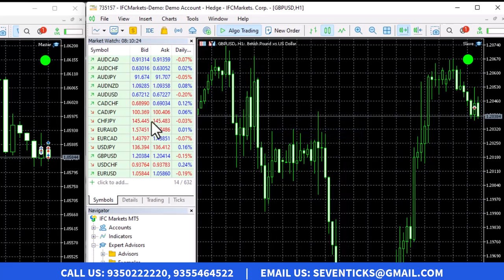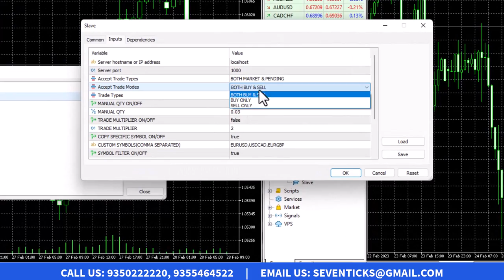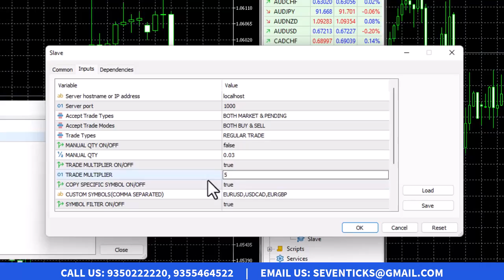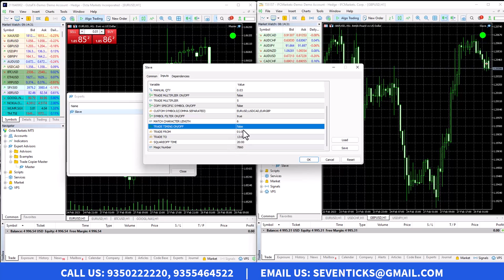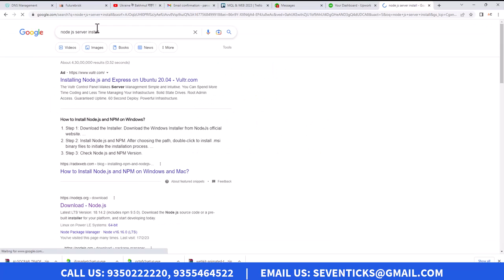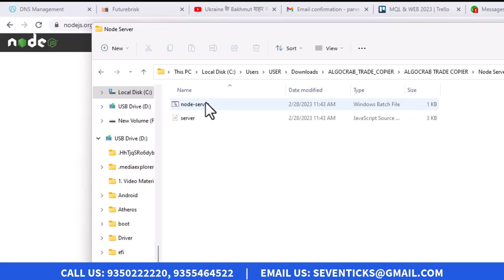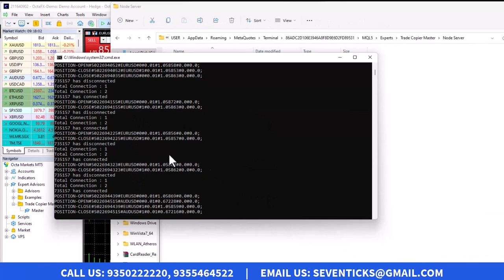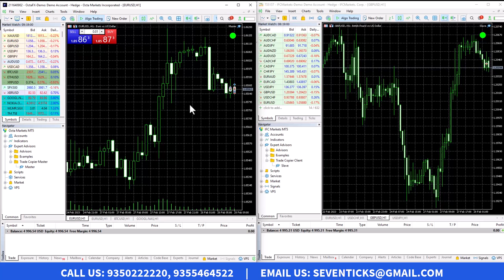MT5 TRADE COPIER VERSION 1.O | FULLY AUTOMATIC TRADING COPIER FOR METATRADER 5